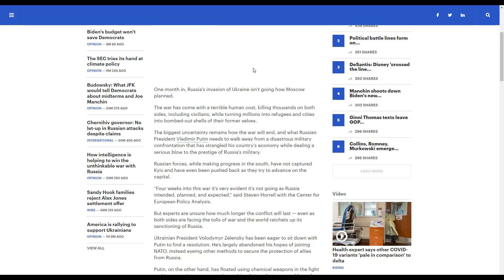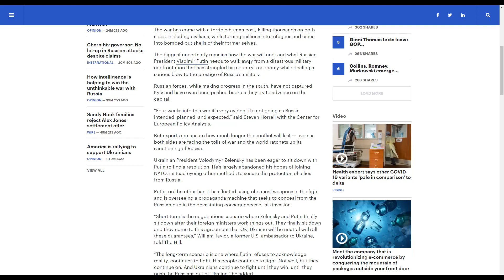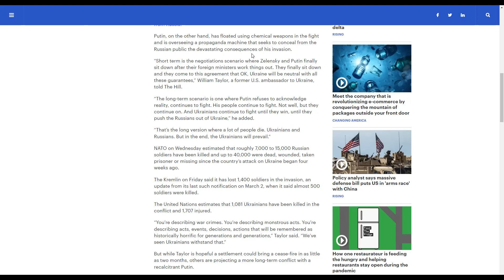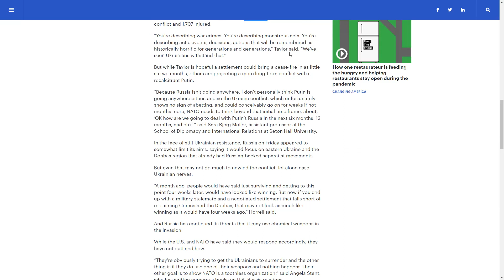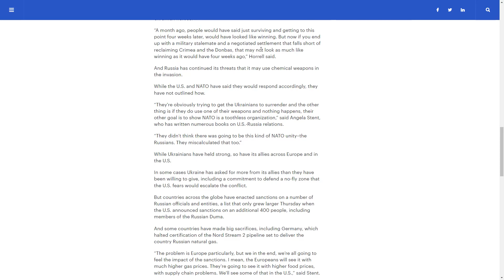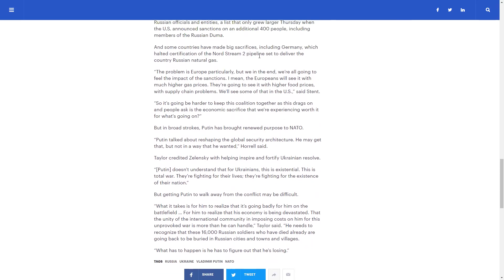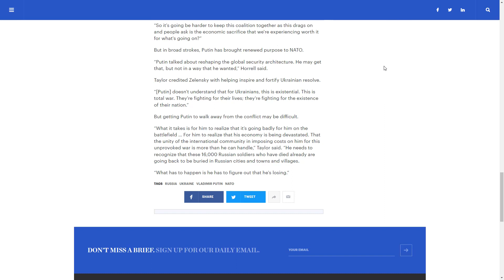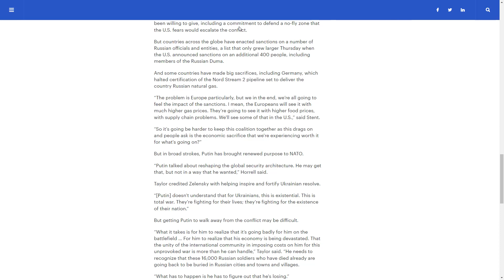Russia is losing the war and will use Chemical weapons, Ukraine will reclaim Donbass and Crimea 🤡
0:00 - Reading the article
8:56 - Criticizing the article